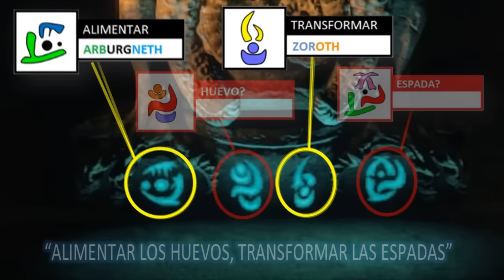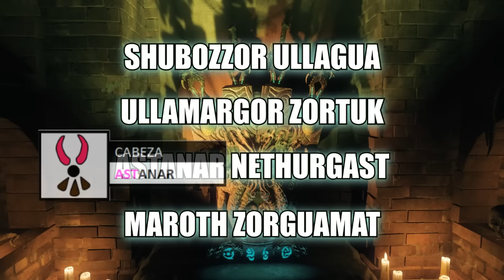DESCIFRANDO EL LENGUAJE DE APOTHICON: TRADUCCIÓN DE LAS ESPADAS (INCOMPLETO)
Las Espadas de Apothicon ocultan muchos secretos. Ahora que conocemos su lenguaje, es hora de descubrirlos.